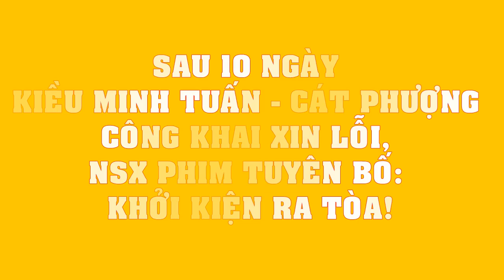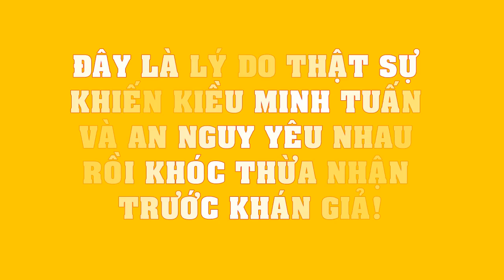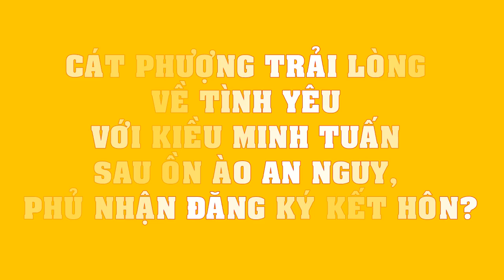Sau 10 ngày Kiều Minh Tuấn - Cát Phượng công khai xin lỗi, NSX Phim tuyên bố: KHỞI KIỆN RA TÒA!